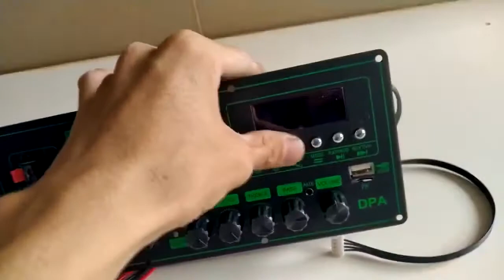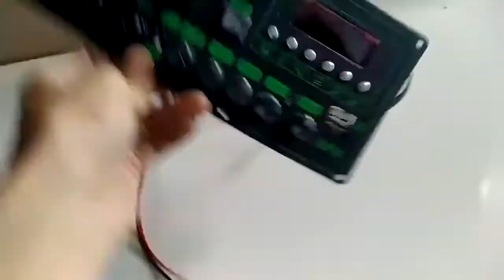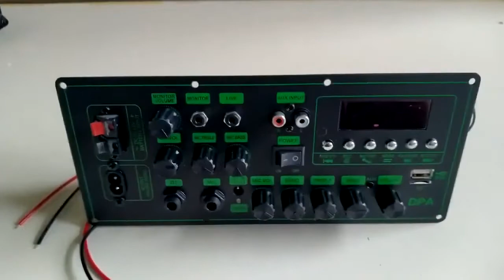mạch loa kéo cưc HOT LIVESTREAM chỉnh BASS TREBLE MIC karaoke có CHỐNG HÚ nguồn xung 220V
Mạch loa kéo CS8673E 130W, thu âm LIVESTREAM, DSP lập trình chống hú có chỉnh Bass Treble Micro, nguồn xung 220V - Bluetooth thế hệ mới
Đặc điểm nổi bật:
Mạch loa kéo CS8673E 130W, thu âm LIVESTREAM, DSP lập trình chống hú có chỉnh Bass Treble Micro, nguồn xung 220V – Phiên bản 2022 cực HOT có nhiều đặc điểm vô cùng hấp dẫn:
- Có chức năng thu âm LIVESTREAM
 - DSP lập trình chống hú. Loa kéo mà chống hú thì ca ngồi gần bên loa cũng không sợ hú rít: - không sợ hư loa – không sợ âm thanh hú rít gây ảnh hưởng đến cuộc vui
- Có thêm chỉnh Bass Treble Micro  - Karaoke mượt hơn, hay hơn
- Bluetooth thế hệ mới có nhiều chức năng mới ứng dụng hay
- Sử dụng IC CS8673E có công suất thực 65W 8ôm – 130W 4 ôm cho âm thanh hay và đánh mạnh. Sử dụng cho loa kéo 3 tấc đơn hoặc 2.5 tấc đôi hoặc 4 Bass 2 tấc
- Có nguồn xung chạy điện trực tiếp 220V và sạc bình tự động cho bình ắc qui 12V
Chi tiết sản phẩm:
- Kích thước tấm sắt: 11 x 25 cm. Chiều sâu mạch 4.5cm.
- Có 9 Volume: VOLUME – BASS – TREBLE – MIC.VOL – M.BASS – M.TREBLE –ECHO – GT.VOL – VOL.MONITOR. Phần Karaoke có chỉnh BASS TREBLE karaoke mượt hơn, hay hơn. Kết hợp chống hú nên ca ngồi sát loa luôn không sợ hú – không sợ hư Treble
- Khối LIVESTREAM có 2 ngõ vào MONITOR và LIVE. Vol chỉnh âm lượng VOL.MONITOR
- Ngõ ra LOA 1 kênh có công suất thực 65W 8ôm – 130W 4 ôm cho âm thanh hay và đánh mạnh. Sử dụng cho loa kéo 3 tấc đơn hoặc 2.5 tấc đôi hoặc 4 Bass 2 tấc
- Cắm điện 220V để cấp nguồn cho mạch và sạc bình tự động cho bình ắc qui. Mạch vừa sử dụng được điện 220V và bình ắc qui 12V
- Sản phẩm bao gồm: 1 mạch CS8673E LIVESTREAM + 1 Remote + 1 dây bình ắc qui (lắp trên mạch) + 2 dây ngõ ra loa (lắp trên mạch) + 1 dây lắp Micro không dây (lắp trên mạch) + dây nguồn 220V
Hướng dẫn sử dụng và cách lắp đặt:
- Cách 1: 1 loa Bass 3 tấc + 1 loa Trung + 1 loa Treble
- Cách 2: 2 loa Bass 2.5 tấc + 2 loa Trung + 2  loa Treble
- Cách 3: 4 loa Bass 2 tấc + 2 loa Trung + 2  loa Treble
Đánh giá sản phẩm:
Sản phẩm dành cho loa kéo cao cấp 3 tấc đơn hoặc 2.5 tấc đôi có chống hú. Chất lượng sản phẩm có thể đánh giá sơ qua thông qua video test phẩm. Nếu có điều kiện test sản phẩm tại chỗ để đánh giá chất lượng sản phẩm thực tế nhất, hiệu quả âm thanh đến mức nào.